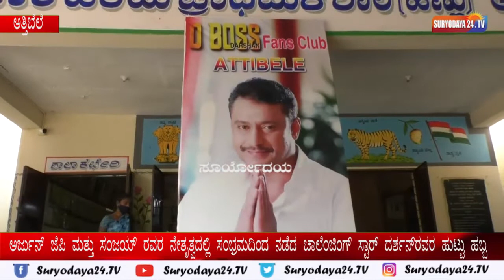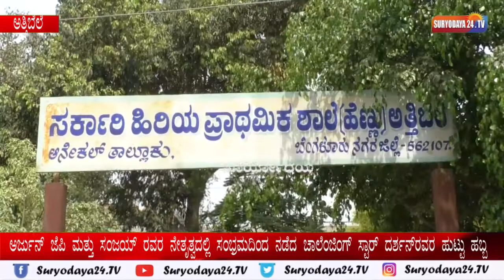ಚಾಲೆಂಜಿoಗ್ ಸ್ಟಾರ್ ದರ್ಶನ್ ರವರ ಹುಟ್ಟು ಹಬ್ಬವನ್ನು ವಿಭಿನ್ನವಾಗಿ ಆಚರಿಸಿದ ಅರ್ಜುನ್ ಜೆಪಿ ಮತ್ತು ಸಂಜಯ್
ಚಾಲೆoಜಿoಗ್ ಸ್ಟಾರ್ ದರ್ಶನ್ ರವರ ಹುಟ್ಟು ಹಬ್ಬ ಅಂಗವಾಗಿ ಆನೇಕಲ್ ತಾಲ್ಲೂಕಿನ ಅತ್ತಿಬೆಲೆಯ ಸರ್ಕಾರಿ ಶಾಲೆಯ ಆವರಣದಲ್ಲಿ ಅತ್ತಿಬೆಲೆ ಡಿ ಬಾಸ್ ಪ್ಯಾ ನ್ಸ್ ಕ್ಲಬ್ ವತಿಯಿಂದ ಶಾಲಾ ಮಕ್ಕಳಿಗೆ ಉಚಿತವಾಗಿ ಕಲಿಕಾ ಸಾಮಾಗ್ರಿ ವಿತರಣೆ, ಅನ್ನದಾಸೋಹ, ಸಿಹಿ ಹಂಚಿಕೆ ಸೇರಿದಂತೆ ವಿವಿಧ ಸಮಾಜಮುಖಿ ಕಾರ್ಯಕ್ರಮಗಳನ್ನು ಆಯೋಜಿಸುವ ಮೂಲಕ ಚಾಲೆಂಜಿAಗ್ ಸ್ಟಾರ್ ದರ್ಶನ್ ರವರ ಹುಟ್ಟು ಹಬ್ಬವನ್ನು ವಿಭಿನ್ನವಾಗಿ ಆಚರಿಸಲಾಯಿತು.

ಇನ್ನು ಇದೇ ಸಂಧರ್ಭದಲ್ಲಿ ವಿದ್ಯಾರ್ಥಿಗಳು ಕೂಡ ಡಿ ಬಾಸ್, ಡಿ ಬಾಸ್ ಎಂದು ಘೋಷಣೆ ಕೂಗುವ ಮೂಲಕ ದರ್ಶನ್ ರವರಿಗೆ ಹುಟ್ಟು ಹಬ್ಬದ ಶುಭಾಷಯ ಕೋರಿದರು. ಇನ್ನು ಕಾರ್ಯಕ್ರಮದ ನೇತೃತ್ವವನ್ನು ಅರ್ಜುನ್ ಜೆಪಿ ಮತ್ತು ಸಂಜಯ್ ರವರು ವಹಿಸಿದ್ದರು. ಇನ್ನು ಕಾರ್ಯಕ್ರಮದಲ್ಲಿ ಮಂಜುನಾಥ್, ಸಂಘರ್ಷ, ಮತಿನ್, ಸಂತೋಷ್, ಶ್ರೀಧರ್, ಅರವಿಂದ್, ರಘು, ಸುನೀಲ್, ಸಂದೀಪ್ ಅತ್ತಿಬೆಲೆ ಡಿ ಬಾಸ್ ಪ್ಯಾ ನ್ಸ್ ಕ್ಲಬ್ ನ ಪದಾದಿಕಾರಿಗಳು ಮತ್ತು ವಿದ್ಯಾರ್ಥಿಗಳು ಹಾಗೂ ಶಿಕ್ಷಕರು ಭಾಗವಹಿಸಿದ್ದರು.